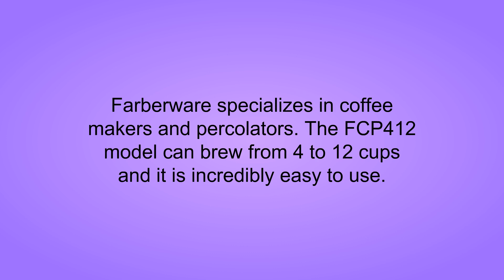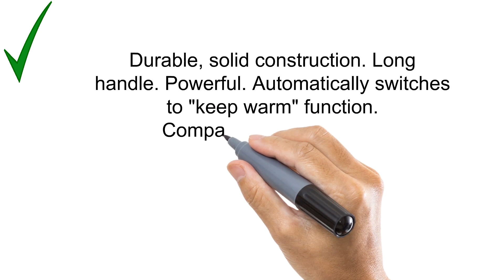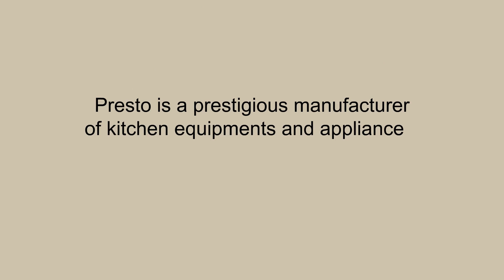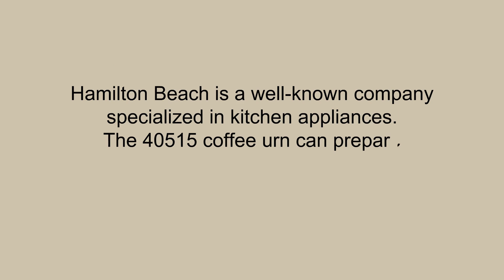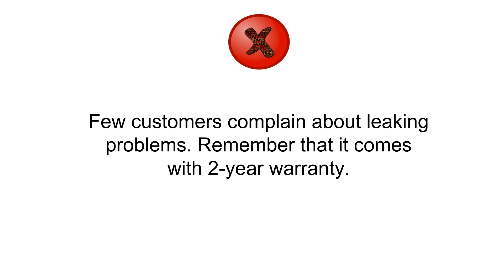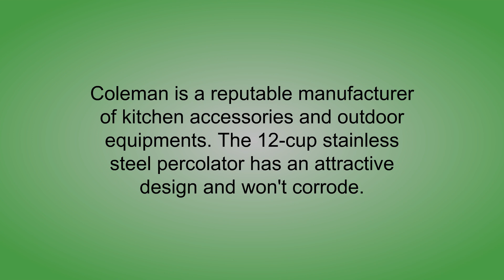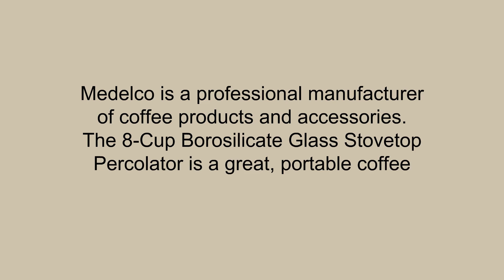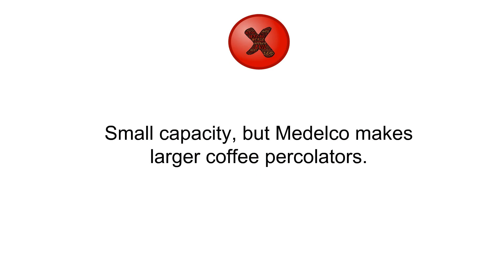5 Best Coffee Percolator To Buy 2018 - Coffee Percolator Reviews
5. Farberware 12-Cup Percolator
4. Presto 12-Cup Coffee Maker
3. Hamilton Beach 42-Cup Coffee Urn
2. Coleman 12-Cup Stainless Steel Percolator
1. Medelco® 8-Cup Glass Stovetop Percolator